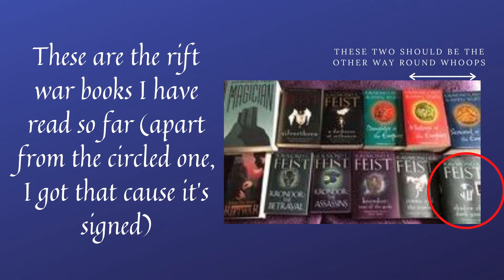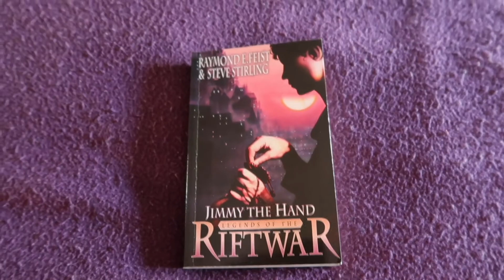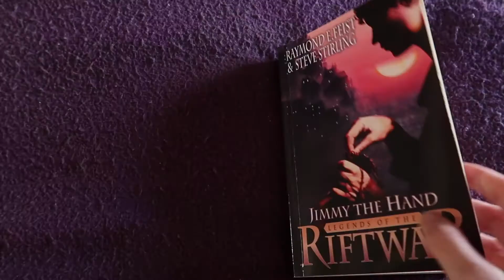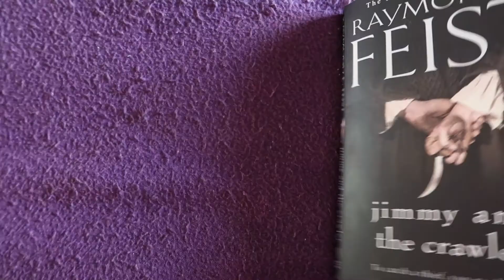The first of many riftwar reviews - Monthly Reads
Hi everyone, thank you for clicking on this video.

It's just a short book review this month as I have been working on lots of other videos that will be coming out on my channel very soon.